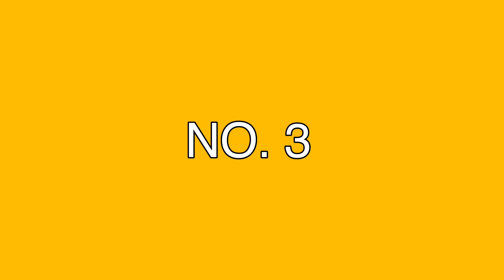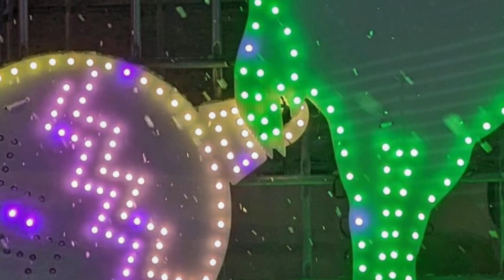Top 4 places to enjoy Christmas Lights in CT!!!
In this video we will be showing you the details of top 4 Christmas Lights in CT!!!